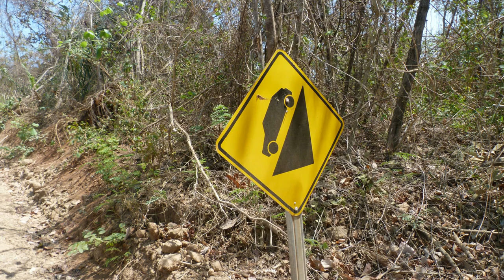Photos du Costa Rica